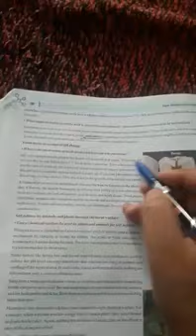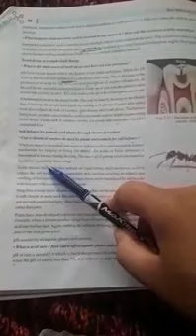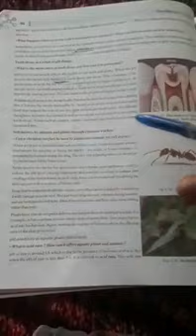CLASS 10TH CHEMISTRY PART-8, BY MR.SAMBHAV